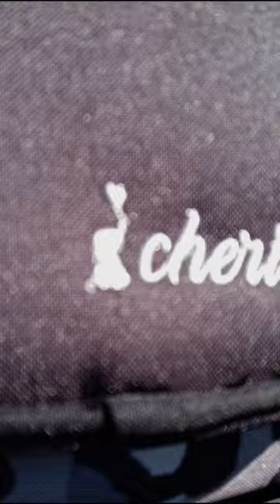There’s a new changing bag in town…🐆🖤 PRE-ORDER NOW!